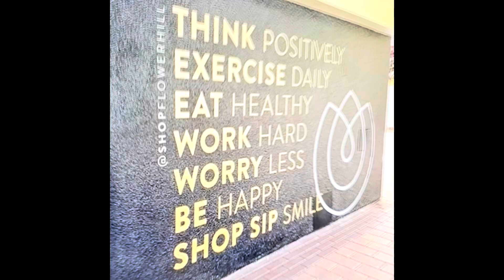Impressive Cute Comfy Chunky Faux Crocodile Boots, Block Heel Pointed Toe Boots, Amazon Find w/Link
-- Modatope Knee High Boots, Riding Boots, Gogo Boots, Chunky Faux Crocodile Boots, Block Heel Pointed Toe Boots, Amazon Find w/Link

Party/Concert Boots
Daily Wear
Shopping
Travel
Office
Anywhere Boots